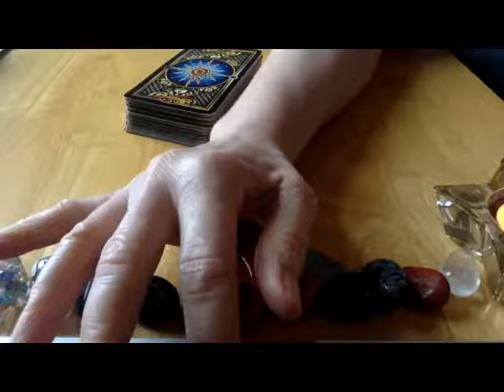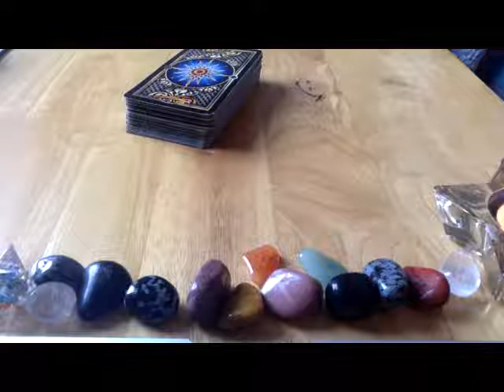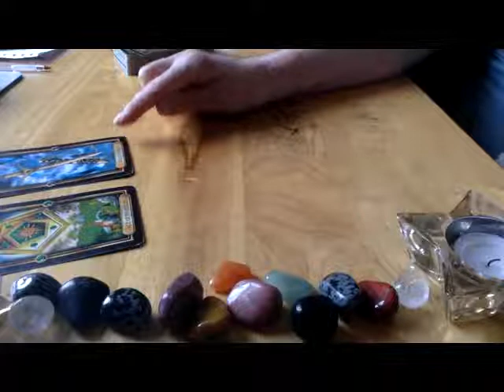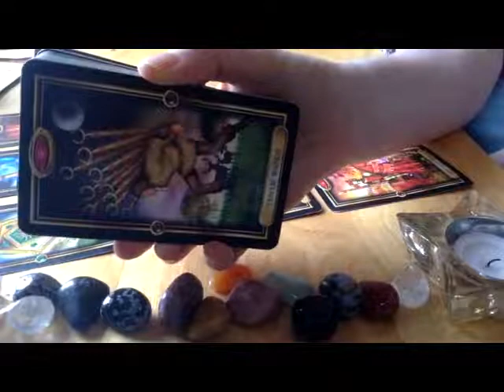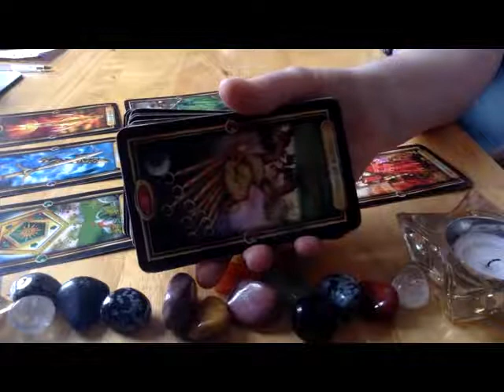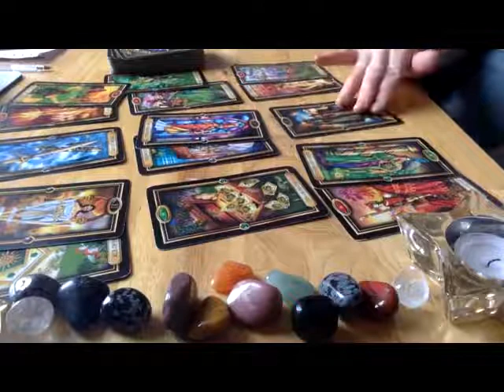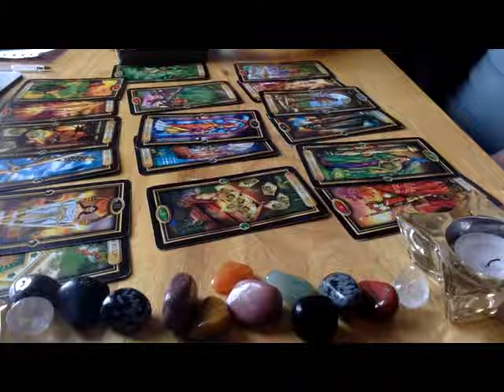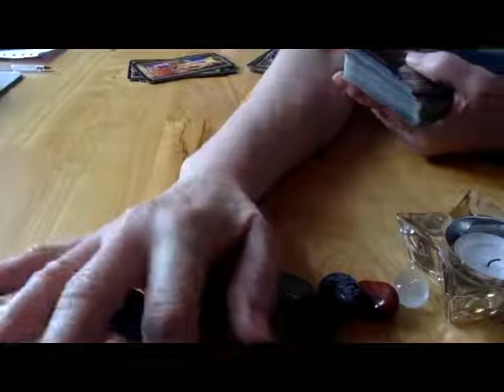Twin Flames ⚜️ Cancer 💜 Feb 2021